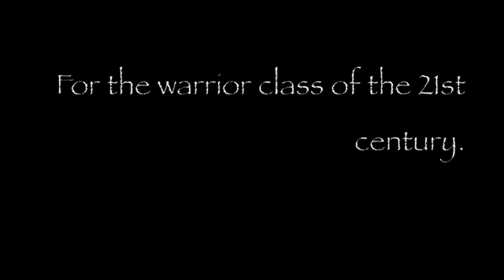Silly Fat Guy: The Way is in Training